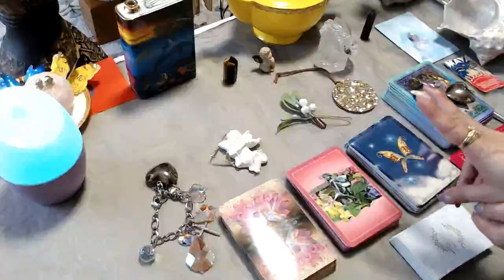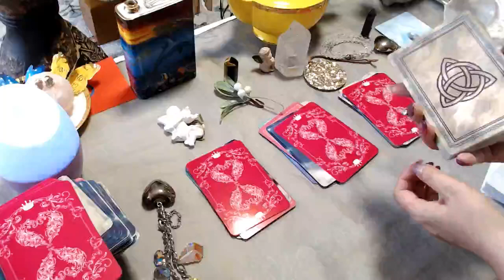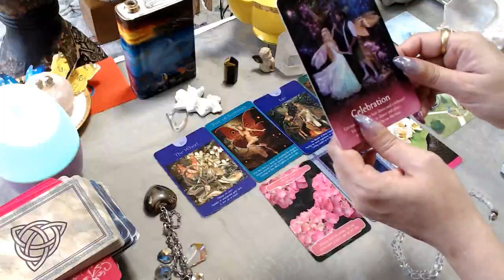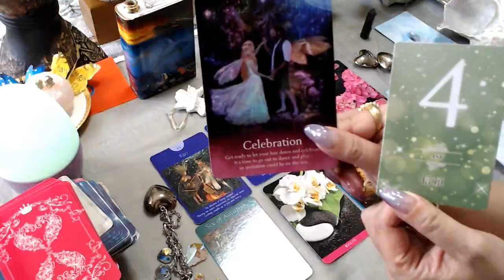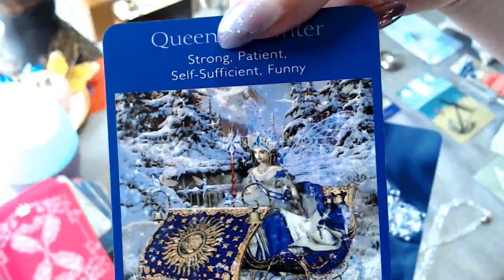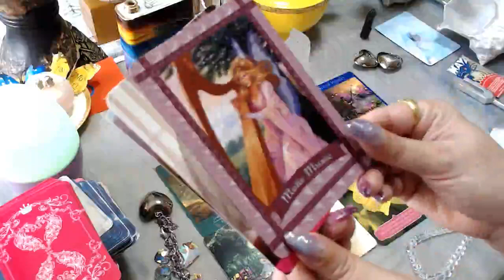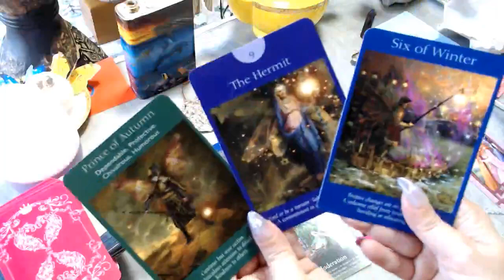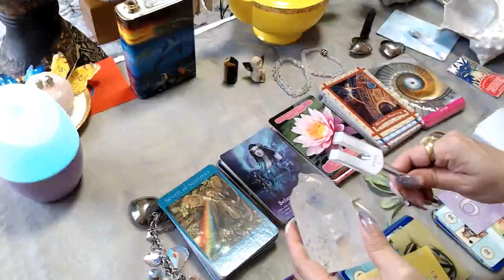🦋【２ヶ月以内】に訪れるちょっと素敵な💓🤍💓事メッセージ💓【寝落ちにどーぞ】😊💤🌙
いつもご視聴等、ありがとうございます💓😊🦋
今回は、少しグダグダ感😅が出ているかもしれません！がw
語っていること、感じている事は真実です。✌️

また、メキメキ頑張っていきますのでこれからもよろしくお願いいたします。

🦋選択肢🦋     13:13

A     14:53

B     36:00

C     50:40

🦋全体メッセージ＆クリスタルエンジェルチューナー     1:10:55